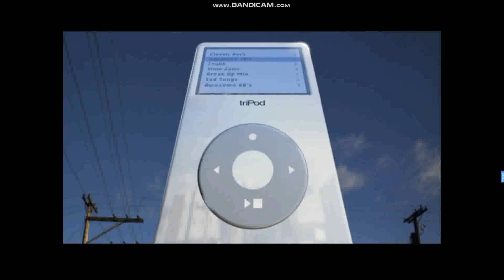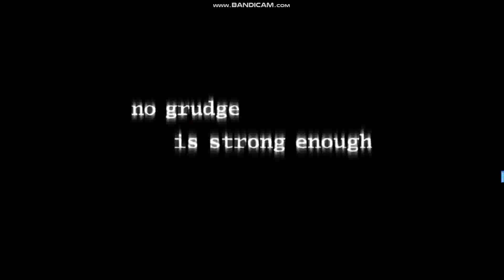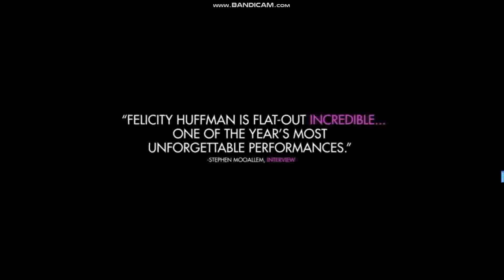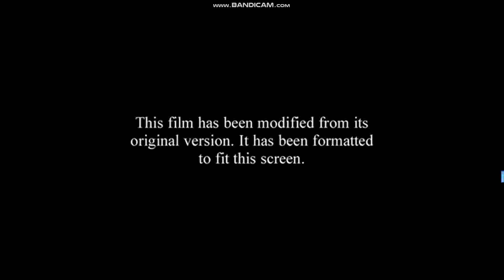Opening to Derailed DVD (2006) (USA) (Region 1) (Full Screen)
Files created February 3, 2006. In this thriller, set and partially filmed in Chicago, Clive Owen and Jennifer Aniston play two married executives having an affair who, in an effort to protect their families, must go after a violent criminal who is blackmailing them. LaRoche: Vincent Cassel.

The Weinstein Company Home Entertainment #78639

NOTE: This DVD was distributed by Genius Products.
[That company's logo does not appear anywhere on this disc.—Ed.]

VITAL STATISTICS: This was the first film released in the U.S. by the Weinstein Company, which was founded by brothers Bob and Harvey Weinstein after the Oscar-winning producers exited Miramax Films, which they had co-founded in 1979. Their departure from the studio, which in 2005 was owned by the Walt Disney Company, was primarily owed to a dispute over the distribution of Michael Moore's satirical documentary FAHRENHEIT 9/11, which was shipped off to Lionsgate. For home video distribution, the Weinsteins formed a joint venture with Genius Products, buying a 70% stake in the video arm, which also distributed DVDs of SESAME STREET and of the pre-1974 Rankin/Bass television specials, as well as those of Discovery Kids, ESPN and the WWE. In 2009, the Weinsteins sold their stake in the Genius Products, LLC to GNPR Investments, with home video rights for the Genius titles (including films from TWC) going to Vivendi Entertainment. In 2011, Genius Products fell into involuntary bankruptcy over $8.5 million in debt that it owed to the WWE and two other firms, forcing the Weinsteins to buy a 25% stake in Starz Media. Films from TWC were subsequently handled by Anchor Bay Entertainment, and its successor, Lionsgate, an arrangement that continued until Harvey Weinstein's sex scandal in the late 2010s irreparably tarnished his reputation and that of TWC, which fell into bankruptcy in February 2018, with Lantern Entertainment acquiring its film library and assets not long after that.

Contents:
Logo: The Weinstein Company Home Entertainment
Coming Soon to Theaters: Scary Movie 4
Coming Soon to DVD: Transamerica, The Matador
DVD menu
Text: "This film has been modified from its original version. It has been formatted to fit this screen."
Logo: The Weinstein Company
Logo: Miramax Films
Opening credits and scene